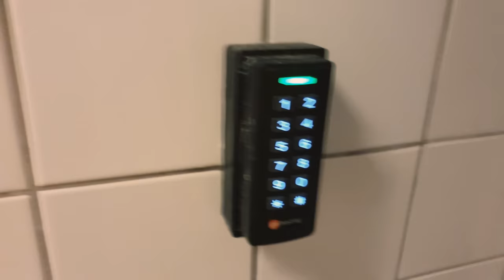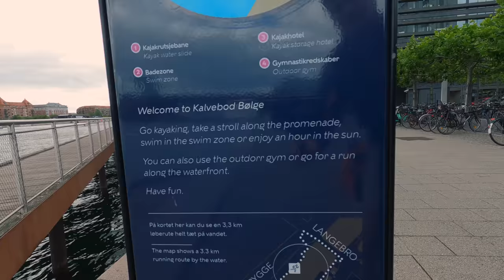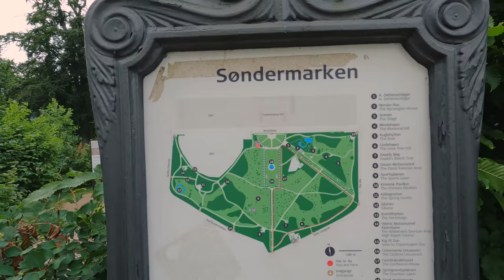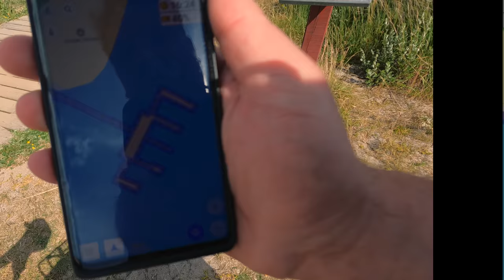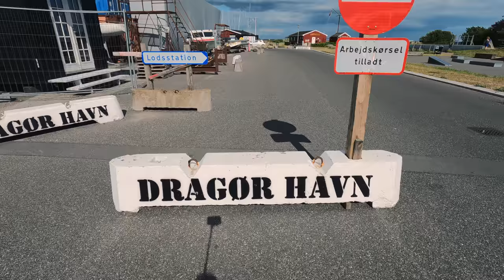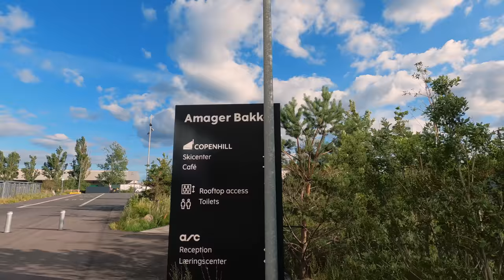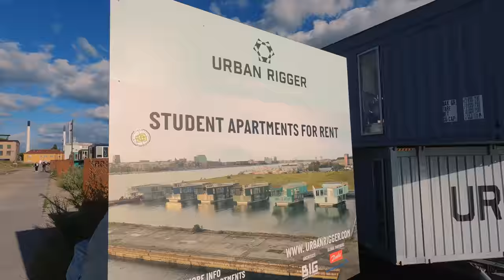[DK-05] Kopenhagen habe ich völlig unterschätzt! Auf dem Radschnellweg ans Meer! Dänemark Teil 5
Am zweiten Tag in Kopenhagen mache ich mir ein Bild verschiedener Stadtteile. Dabei entdecke ich moderne und innovative Architektur. Im Anschluss drehe eine Runde auf der Insel Amager, auf der eine regelrechte Fahrradautobahn ans Meer führt.
Ich bin überrascht, über die vielen Sport- und Freizeitangebote.
Am Ende bedrückt mich die Tatsache, dass wir diesen Standard an Radwegenetzen in deutschen Großstädten in absehbarer Zeit oder vielleicht niemals erreichen werden.
Denn es wird hierzulande nicht nur zu wenig für den Radverkehr getan, sondern an fahrrad- und fußgängergerechter Infrastruktur vorbei geplant. Letztendlich leidet dadurch die Lebensqualität in den Städten.
Zudem lässt in unserer Nation im Straßenverkehr leider die Akzeptanz gegenüber Radfahrenden immer noch zu wünschen übrig.

Ich bitte den Tonausfall am Anfang des Videos zu entschuldigen und wünsche euch dennoch viel Spaß bei diesem Video.

Sprungmarken:
00:00 - Charlottenlund Fort Camping Kopenhagen
00:40 - Start Tour durch Kopenhagen
02:08 - Bankhaus Kristallen
03:08 - Kaktustürme & Ikea
04:27 - Stadtteil Frederiksberg
05:08 - Stadtteil Valby
06:23 - Fahrradautobahn
06:38 - wieder mit Ton
08:45 - plötzlich am Meer
10:26 - Søvang
11:02 - Dragør
12:38 - Dragør Søbad
13:23 - Dragør Fort
14:04 - Dragør Havn
17:44 - entlang des Flughafens Kopenhagens
18:42 - Amager Strandpark
20:19 - Copenhill - Amager Bakke
22:44 - Refshaleøen
24:06 - Inderhavnsbroen
24:22 - mein Fazit von Kopenhagen

Gefilmt wurde mit der mit GoPro Hero 9 in 4k mit Media Mod sowie Ton, soweit vorhanden, vom RØDE Wireless Go 2. Teils kam eine Sony ZV-1 zum Einsatz.

4-fach Steckdosenleiste ➤
5m Verlängerungskabel mit Eurostecker ➤
10m Verlängerungskabel mit Eurostecker ➤

🀰 sonstiges  🀰
Sportbrille selbst tönend ➤